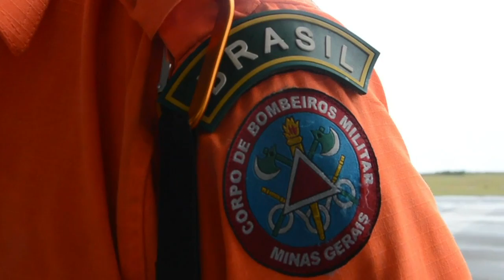Brasil em ação em Moçambique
O ciclone Keneth causou a morte de pelo menos cinco pessoas durante sua passagem pelo extremo norte de Moçambique. Bombeiros brasileiros participam das equipes de ajuda na região, onde o maior temor são as inundações.